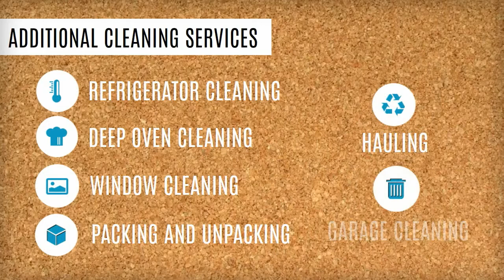Blas Cleaning | Professional Cleaning Services in East Bay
Independently owned and operated company, with over 13 years of professional house cleaning. We understand what free time means to you and or for your family. Please take comfort in knowing that your cleaning needs will be met and that you will get to enjoy the free time that you truly deserve. Let Blas Cleaning be your total cleaning solution.